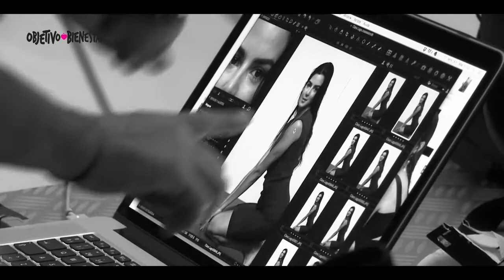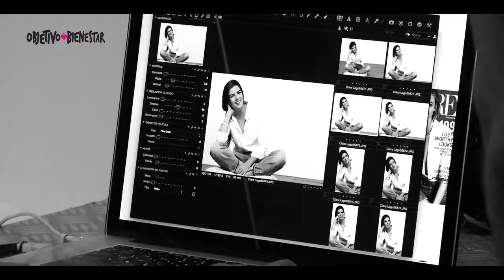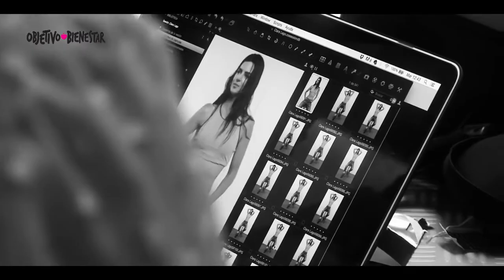Making of de la portada con Clara Lago en Objetivo Bienestar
La actriz Clara Lago estrena nueva película, Al final del túnel, y aprovechamos para quedar con ella y hablar sobre su carrera cinematográfica, su relación con la fama y el cariño de la gente. Clara tiene una particular mezcla de dulzura, naturalidad y dureza que ha conquistado al público y la ha convertido en una de las musas del cine español.